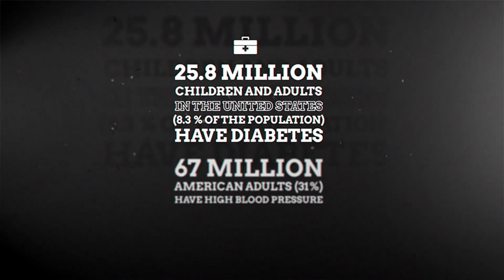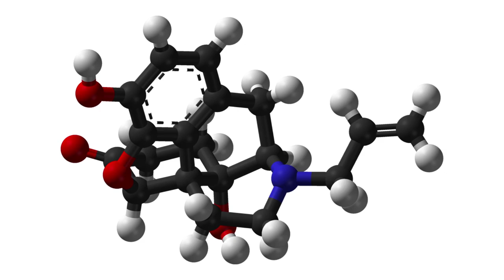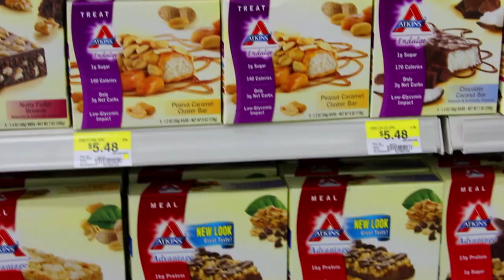Reality Check | TV series - Sizzle reel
Reality Check is a television series created by rapper Chubb Rock. The series draws attention to health issues and importance of regular medical checks through the personal stories and experiences of celebrities.RealityCheck TVSeries SizzleReel HealthCare Chubb Rock

Video produced by Smart Promo Video